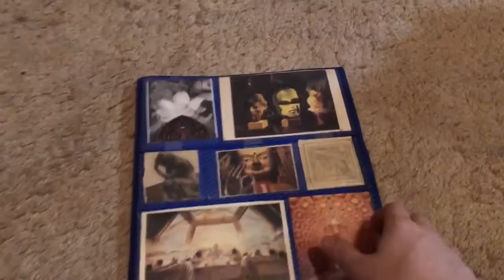Find your love within. (A poem)